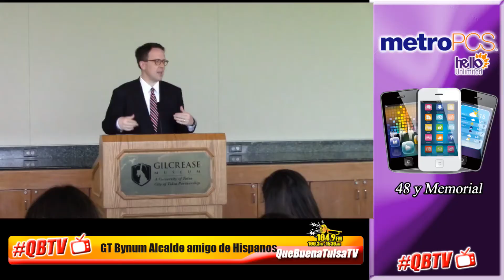Noticiero 26 de Julio 2017 desde Tulsa Oklahoma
Hispano arrestado por amenazar con arma a menor, alcalde de Tulsa amigo de hispanos, Noticiero 26 de Julio